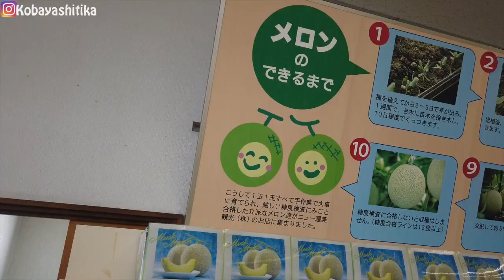PANEN BUAH MELON DI KEBUN JEPANG. MELON HARGA SULTAN | BOLEH MAKAN SEPUASNYA.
Tonton Juga :
PANEN BUAH ANGGUR DELAWERE DI PERKEBUNAN JEPANG | PETIK DAN MAKAN DI BAWAH POHON NYA SAMPE PUASSSS

kali ini kami bertiga pergi ke kebun melon. karena sekarang lagi musim melon di jepang. ini berada di kota Tahara , Aichi, Jepang.